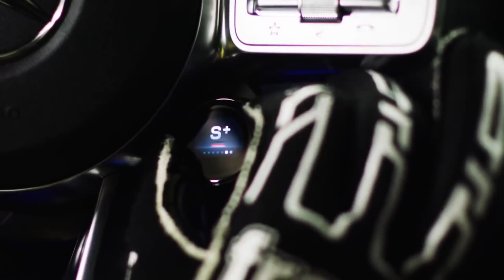2019 NEW Mercedes-AMG C 63 - Video Debut in New-York